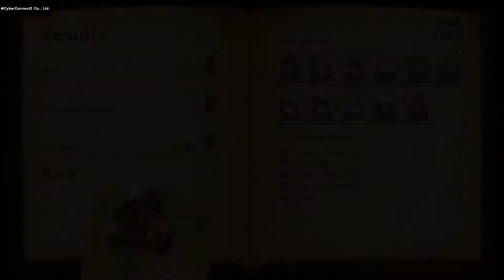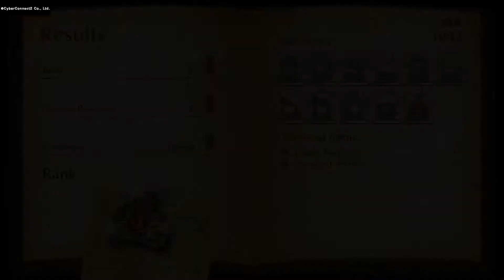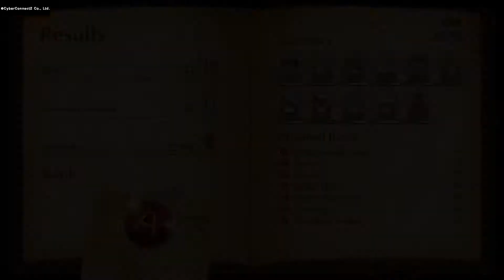Fuga: Melodies of Steel Part Twenty - Three (No Commentary Playthrough)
The children have finally saved not just their families but Britz is family as well. But Britz has left them before they saved the prisoners and joined back to the Berman Empire to save his that has been already rescued. The children realized that they are the only ones that must the Tarascus and to save some time to get to Paresia they are going to use the Gasco Underground Passageways to get there.